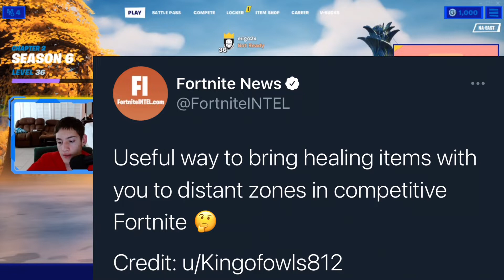How To Throw Heals ACROSS THE MAP (OVER 300 METERS) | Fortnite Season 6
in this video I show you how to throw heals or items across the map in fortnite. I show you this new trick where you can throw heals or items very far. You can throw these heals or items over 300 meters with this new trick. This is NOT my idea this was seen on fortnite News twitter who credited: u/Kingofowls812. But this is a very cool way to rotate your heals or throwable items very very far. if you ever need to get items to your friends 300 meters away this is perfect for you.

NOTIFICATION SHOUTOUT RULES'
comments in my future video commenting 'NOTI"
gets a SHOUT OUT in the future video